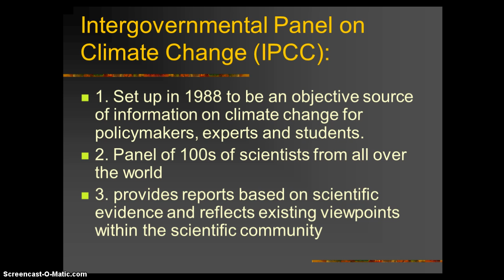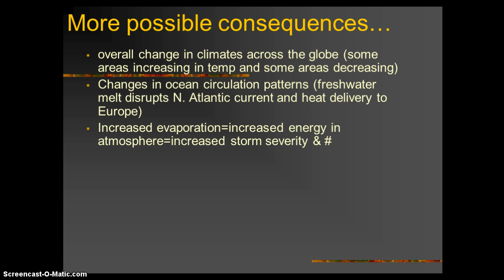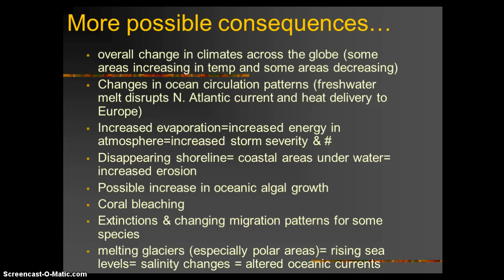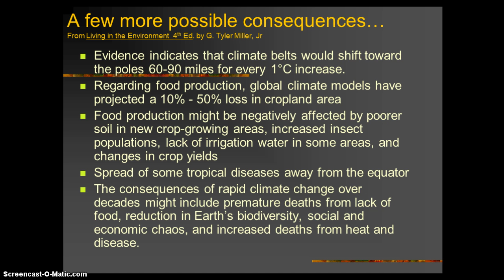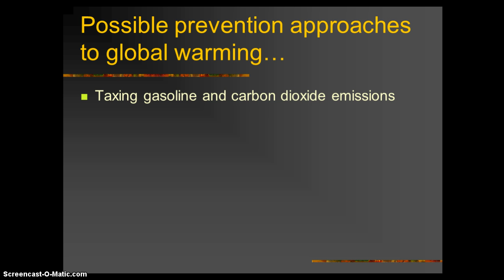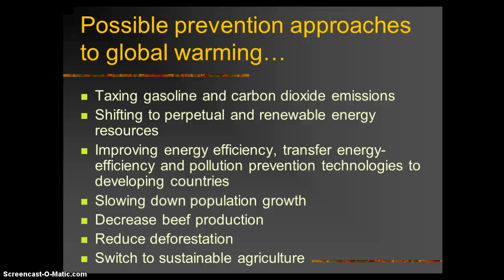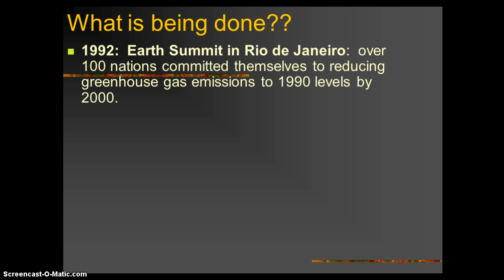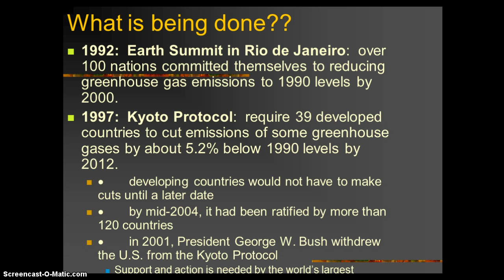Unit 4 Segment 4A IPCC, Concequences & What is being done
cut short...be sure to check out Segment 4B!